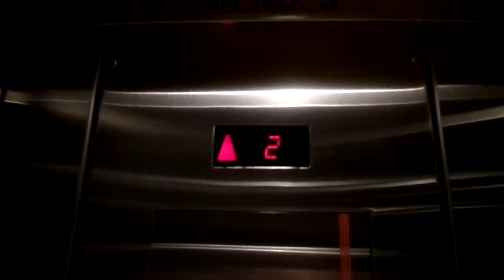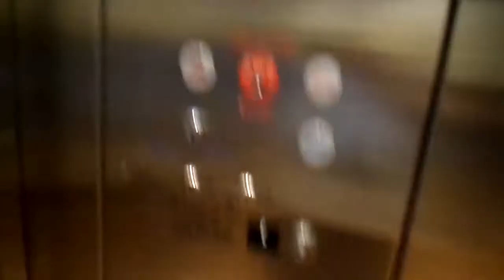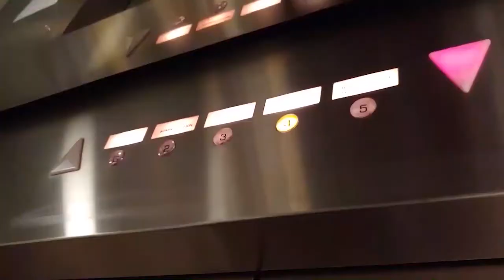AWESOME MOTOR: A July 2020 Ride on the Schindler Main Elevator at Jordan's Furniture Reading, MA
Riding the main elevator at the Jordan's Furniture store in Reading, MA.

TAKEN: July 21st, 2020

We are back at Jordan's! This is one of my favorite places to hang when I am outside the house. They've got furniture, Fuddrucker's, Richardson's Ice Cream, Liquid Fireworks, an eight-story tall IMAX screen, and this pretty cool Schindler HT. This is one of my favorite local elevators just from the motor alone. The jelly bean floor (which is not original, installed perhaps a few years after the store opened), also adds a nice touch.